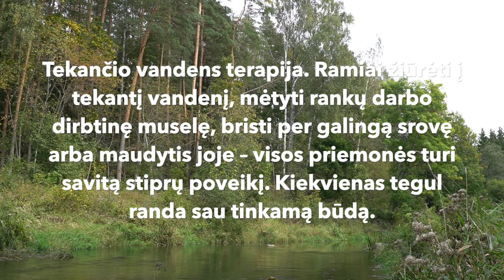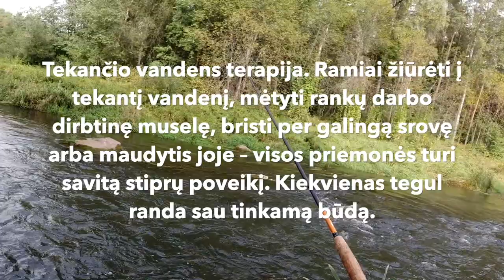Paslaptingi krantai / Tekančio vandens terapija (Exploring, Filming, Tenkara)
Tai buvo dar viena giliai terapinė kelionė ne tik prie upės, bet ir į upę. Išvažiavau atrasti naujų atkarpų, slepiančių naujus vingius, naujus srovėje stūksančius akmenis, dar nematytas pakrantes. Ir tąkart man pasisekė: turėdamas vos kelias valandas visam nuotykiui, radau upę ir tikrai magiškas jos vietas.

Rugsėjis – paskutinis mėnuo metuose, kai imu į rankas meškerę ir važiuoju į mažas upes ar upeliukus susitikti su margaisiais upėtakiais (lot. Salmo trutta fario). Nuo spalio 1 d. iki sausio 1 d. juos žvejoti draudžiama, nes vyksta upėtakių nerštas ir jiems geriau netrukdyti, todėl tai paskutinė proga prieš ilgą tylą.

Dėl šios priežasties rugsėjo mėnesį pasistengiau nuvažiuoti prie 3 skirtingų upelių. Šiame vaizdo įraše įamžinta antroji kelionė. Pirmąją pasilikau sau kaip asmeninį tenkaros nuotykį, kurį irgi dar ilgai prisiminsiu. Na o apie trečiąją kelionę galbūt pavyks papasakoti kitą kartą.

Šįkart upės vanduo dar nebuvo žiemiškai šaltas, bet jau daug vėsesnis, negu vasarą. Vis dar nusprendžiau nenaudoti nuo vandens apsaugančių braidžiojimo kelnių, todėl nusiteikiau neperšalti ir bridau, lėtai žengdamas slidžiais povandeniniais rieduliais, atidžiai stebėdamas kūno pusiausvyrą. Ir man pavyko kelis kartus kirsti upę negiliose vietose, išliekant iki pusės sausam.

Tai buvo stipri tekančio vandens terapija. Tikrai kiekvienam rekomenduoju bent kelis kartus metuose įbristi į tekantį upelio vandenį, pabūti jame bent 10 minučių. Tai turi man dar nesuprantamą valantį ir raminantį poveikį protui. Ir tai kuria ryšį su natūralia aplinka, kas vėliau juntama kaip natūrali vidinė pilnatvė, kurią miesto žmogus bando rasti kažkur visai kitur.

Iki susitikimo kitose kelionėse.

Martynas